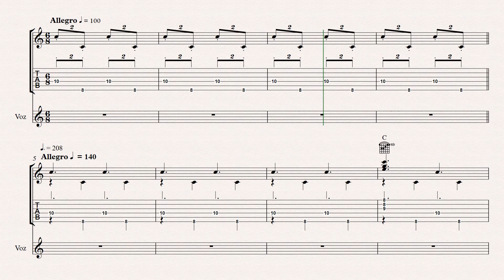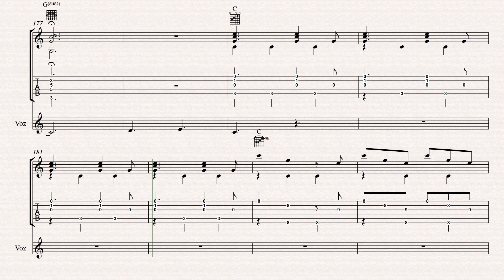A pesar de tanto gris, Luz Marina Posada ( + acordes + partitura + tablatura) para guitarra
Transcripción: Felipe Enciso Ospina